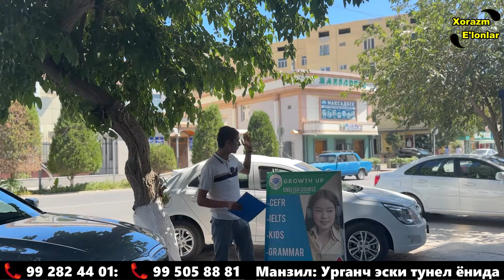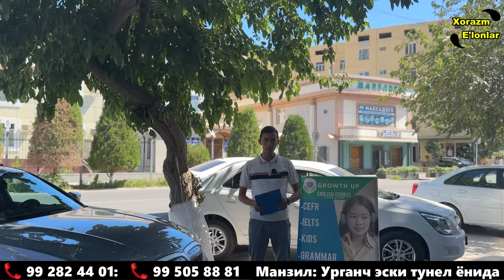6 OYDA INGLIZ TILI O'RGANSA BO'LADIMI? GROWTH UP O'QUV MARKAZI.